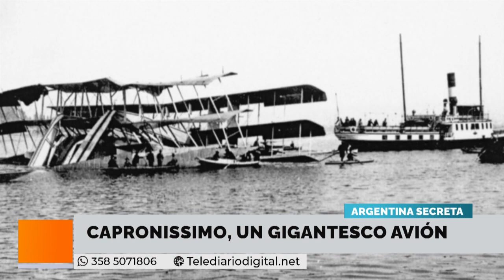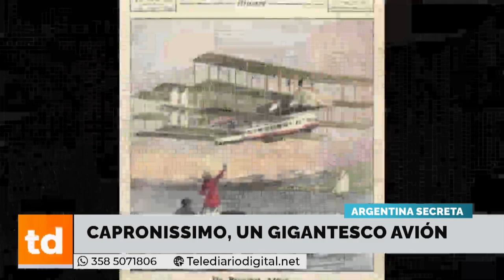Capronissimo, un avión gigantesco.